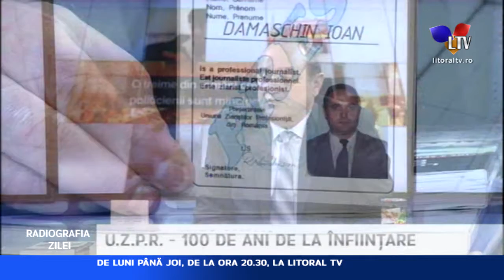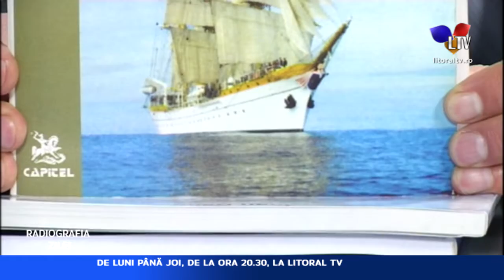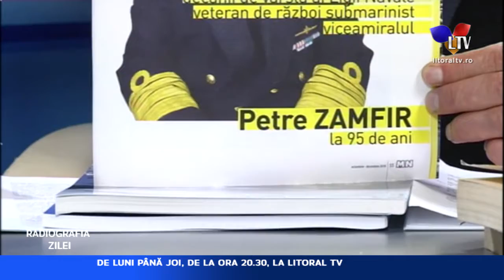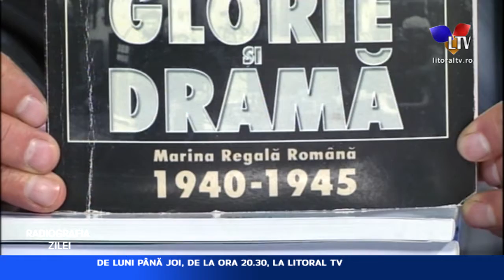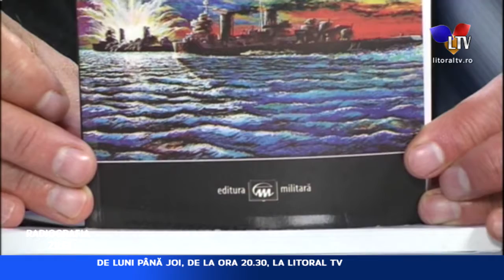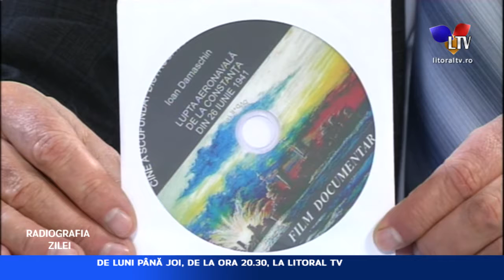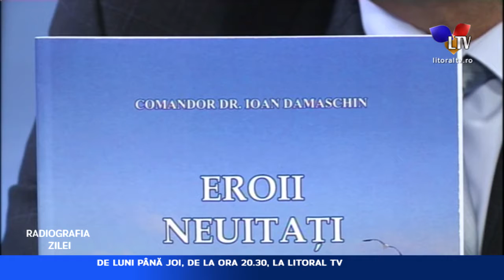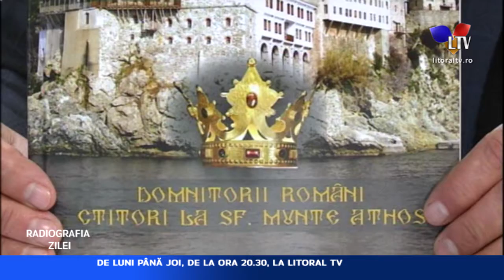Radiografia zilei (14.01.2019) - Litoral TV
Invitat: dr. Ioan Damaschin, președinte U.Z.P.R. filiala Constanța ; Tema emisiunii: U.Z.P.R. - 100 de ani de la înființare